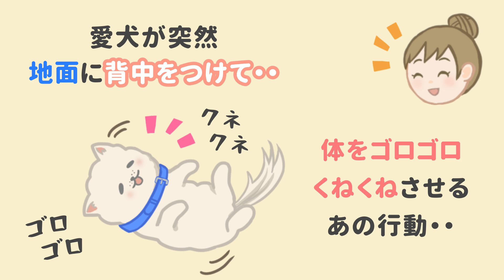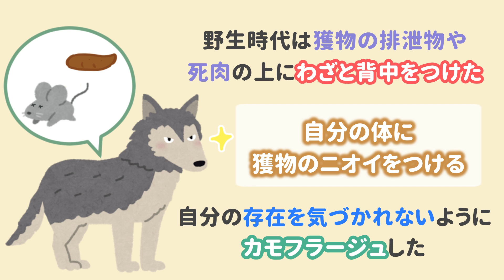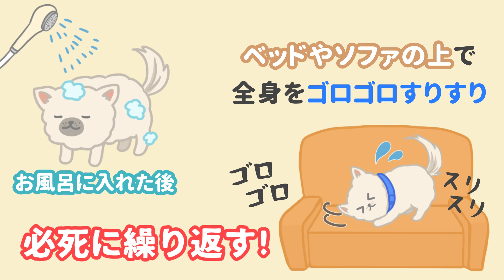犬が地面に背中をスリスリ！急に始まるゴロスリの理由は？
愛犬がゴロスリするのは、どのタイミングが多いですか？
ぜひ、コメントで教えてくださいね(^^)/

【目次】
00:00 はじめに
00:36 ①自分の匂いを隠す
01:53 ②自分の匂いを取り戻す
02:26 ③自分の匂いをつける
03:18 ④遊びに誘っている
03:48 ⑤満足・幸せな気持ちに浸っている

📕初の書籍本発売中！

タイトル：イラストでわかりやすい！愛犬との絆がぐーっと深まる本
著者：ドッグトレーナー＆ペットフード販売士ゆき
価格：1350円+税

📱その他のSNSのご紹介
▼楽天ROOM